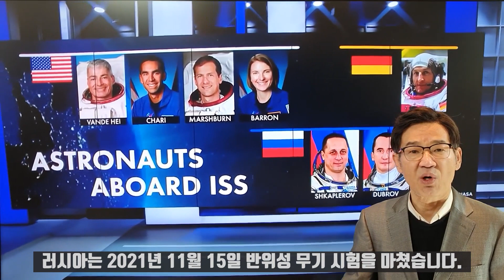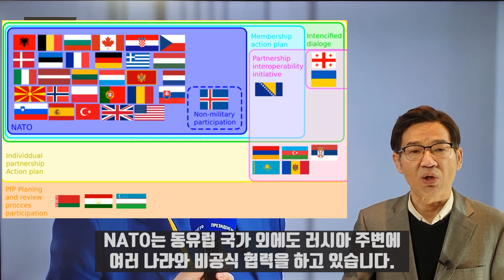우크라이나의 운명은?/2008 베이징 올림픽의 트라우마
카자흐스탄에서 전광석화 같은 승리를 거둔 러시아는 이제 우크라이나에 초점을 맞추고 있습니다. 러시아는 우크라이나 동부 국경에서 무력시위를 벌이고 있습니다. 러시아 국방부는 육상 기갑부대가 설원에서 실탄 훈련을 하는 장면을 대대적으로 공개하고 있습니다. 공중낙하가 가능한 공정부대용 보병전투차가 신속해 전개하며 화력시범을 하는 장면입니다.
특히 T-72차체에 220mm열압력탄 발사관 24개를 실은 다연장로켓TOS-1M을 전진배치한 영상을 공개했습니다. TOS-1M은 장갑차와 진지, 벙커를 파괴할 수 있는 무기로 아프간전쟁, 제2차 체첸전쟁에서 사용된 적이 있는 공포의 무기입니다. 공중에서는 Tu-160M  Blackjack 폭격기도 우크라이나 변경 상공을 날고 있습니다. 핵미사일을 장착할 수 있는 폭격기입니다. 핵미사일 뿐 아니라 Stand-off공격이 가능한 크루즈 미사일로도 무장하고 있습니다. 미국의 AGM-158에 상당하는 대지공격이 가능한 정밀유도무기 외에도 여러 중거리 미사일로도 무장하고 있습니다. Tu-160M폭격기는 우크라이나 뿐 아니라 멀리 떨어진 NATO도 겨냥하고 있습니다.
Tu-160M  Blackjack은 러시아가 자랑하는 대형 초음속 폭격기입니다. 2018년 초 현대화 개수가 완료된 기종인데 푸틴 대통령이 꽤 애착을 가지고 있습니다. 푸틴은 10여년전 이 폭격기 조종석에 탑승해 크루즈 미사일 발사도 참관했습니다. 그는 당시 백조가 하늘을 나는 것 같은 꿈만 같았던 경험을 했다면서 카잔에 있는 항공기제조창의 엔지니어들을 격려하면서 계속 기술을 진보시키라고 말했습니다. Tu-160의 속도라면 칼리닌그라드에서 블라디보스톡으로 날아가는 민수용항공기로도 손색이 없겠다고 말했습니다.
러시아는 육상과 공중에서 우크라이나와 NATO를 강하게 압박하고 있습니다. 러시아의 무력은 과거 구소련과는 차원이 다릅니다. 미국과 겨뤄도 그 과학기술 능력이 결코 떨어지지 않습니다. 러시아는 2021년 11월 15일 반위성 무기 시험을 마쳤습니다. 육상에서 미사일을 발사해 485킬로미터 상공의 구소련 시절 띄운 낡은 위성을 성공적으로 파괴했습니다. 당시 국제우주정거장에 있던 우주인들은 혹시 파편이 튈까 조마조마했습니다. 러시아의 이 기술에 서방세계는 경악했습니다.
또 러시아가 개발을 완료한 S-550미사일도 그 위력이 가공할만 합니다. 핵무기도 요격할 수 있고 극초음속미사일, 위성까지도 맞출 수 있다고 합니다. 러시아가 우크라이나 변경에서 이 같은 무력시위를 벌이고 있는 것은 1월 10일 제네바에서 열렸던 미러담판이 결렬됐기 때문입니다. 러시아는 우크라이나를 선제공격하지 않겠으니 NATO의 동진을 자제할 것을 보장하라고 요구했습니다. 소련해체 당시 NATO가 동진하지 않겠다고 약속한바 있으니 이를 지키라고 요구했지만 미국의 블링큰 국무장관은 그런 약속을 서면으로 한 바 없다고 일축했습니다. 그러자 푸틴은 우크라이나 동부지역에 살상력이 있는 무기들을 집결시켜 무력을 과시하기 시작했습니다.
카자흐스탄에서 마치 준비라도 한 듯 속전속결로 상황을 끝내버린 러시아의 기세에 미국과 NATO는 당황하고 있습니다. 여세를 몰아 우크라이나를 집어삼킬 수도 있다는 공포에 사로잡혔습니다. 푸틴은 2021년 12월 22일 연례기자회견에서 우크라이나를 침공하지 않겠다고 보장할 수 있느냐는 서방 기자의 질문에 대해 격분했습니다. 그는 NATO가 동진해 러시아의 문간인 우크라이나에 미사일을 배치하려 한다고 말했습니다. 당시 푸틴은 계속 도발을 하게 되면 나토는 지옥으로 떨어질 것이다. 러시아는 어떤 대가를 치르더라도 스스로를 지킬 것이라고 말한 바 있습니다. 소련이 해체된뒤 러시아는 완충지대를 잃어버렸습니다. 과거 바르샤바 조약기구에 속했더 여러나라들이 NATO에 가입했기 때문입니다. 체크, 헝가리, 폴란드, 루마니아, 에스토니아, 라트비아, 리투아니아, 슬로바키아, 슬로베니아, 불가리아, 알바니아, 크로아티아등이 모두 NATO에 편입됐습니다. 우크라이나만이 정권이 친서방으로 넘어갔긴 했지만 아직 NATO회원국이 아닌데 서방이 이를 끌어들여 완충지대를 없애려 하고 있습니다. 대체로 평원지대인 우크라이나는 2차 세계대전당시 독일의 기갑부대가 모스크바로 진격한 곳입니다.  NATO는 동유럽 국가 외에도 러시아 주변에 여러 나라와 비공식협력을 하고 있습니다. 조지아. 아제르바이잔, 아르메니아, 카자흐스탄, 몰도비아, 보스니아 헤르체고비나, 세르비아 등입니다./이 가운데 조지아는 과거 러시아식 국명 그루지야를 미국식인 조지아로 고친 만큼 반러시아 국가입니다. 카자흐스탄은 이번에 친러로 편입시켰습니다. 세르비아는 교과서 시장을 독일 출판사가 장악할 정도로 서구가 영향력을 유지하려 애쓰고 있지만 러시아가 에너지를 싸게 공급하고 있어 정치적으로는 친러 성향이 강한 나라입니다. 세르비아는 또 발칸에서 가장 친중공성향이 강합니다. About Gazprom 푸틴이 NATO에 대해 강하게 나갈 수 있는 저력은 에너지 패권에 기반합니다. 지금은 에너지 수요가 급증하는 겨울입니다. 석유와 천연가스가격이 가파르게 오르고 있습니다. NATO와 유럽이 계속 징징거리면 푸틴으로서는 말뿐이 아니라 실제로 파이프를 잠글 수도 있습니다. 천연가스가격 상승으로 러시아는 올겨울에만 300억 달러를 더 벌어들였습니다. 러시아가 우크라이나 접경에서 무력시위를 벌이는 동안에도 에너지가격을 멈추지 않고 오르고 있습니다. 유럽의 천연가스 비축량을 크게 떨어지고 있습니다. 예전에는 70%선이었는데 이제 50%로 떨어졌습니다. 러시아가 우크라이나를 침공하지 어떨지는 아무도 모릅니다. 전적으로 푸틴이 마음먹기에 달렸습니다.
푸틴의 용병실력은 카자흐스탄에서 유감없이 드러났습니다. 소규모의 정예병력을 투입해 이틀만에 상황을 장악했습니다. 푸틴의 무서운 점은 적들이 예기치 못한 시점에 치고 들어간다는 점입니다. 2008년 베이징 올림픽 당시 아주 놀랄만한 에피소드가 있습니다. 러시아의 푸틴과 미국의 부시대통령은 모두 올림픽 개막식 VIP스탠드에 앉아 참관했습니다. 푸틴과 부시 부부 모두 팔을 들고 환호합니다. 당시 푸틴과 부시 부부든 좌석 두칸 정도 떨어져 앉아있던 상태였습니다. 그런데 푸틴이 본국으로부터 온 보고전화를 받고는 자리를 옮겨 부시곁으로 다가갑니다. 그리고는 부시에게 러시아군이 그루지아 남오세티아에 진입해 군사행동에 들어갔다고 귀뜸해줍니다. 부시는 푸틴의 말을 듣고는 경악해 러시아의 개전은 잘못됐다고 말하지만 이미 때는 늦었습니다. 그 다음날 푸틴은 올림픽 주최국인 중공에 간다는 인사말을 하고 러시아로 귀국했습니다. 그루지야 작전을 진두 지휘하기 위해서였습니다. 이때 러시아군이 무력개입을 준비한 시간은 140분에 불과했습니다. 당시 러시아의 전격전은 대단했습니다. 베이징 올림픽은 2008년 8월 8일에 개막했습니다. 그런데 그 다음날 친러 오세티아 무장반군을 토벌하기 위해 동원된 그루지야군은 일패도지였습니다. 러시아군이 개입해 순식간에 그루지야군의 전차와 장갑차를 격퇴했습니다. 그루지아는 몇 대 안되는 수호이-25로 반격했지만 이마저도 모두 러시아군에 격추됐습니다. 남오세티아에서 조지아 수도 트빌리시에 이르는 여러 갈래의 도로는 모두 죽음의 도로로 변했습니다. 당시 러시아는 모든 작전을 마치고 8월 15일에 철군했습니다. 치고 빠지는 속도가 서방세계를 경악시키기에 충분했습니다. 푸틴의 용병은 지구전이 아니라 전격전입니다. 조지아 개입당시에도 NATO는 전혀 손을 쓰지 못했습니다. 2년전 프랑스의 마크롱은 NATO가 뇌사상태라고 말한 바 있습니다. 우크라이나를 NATO에 편입시킬 수 있다고 말로만 하고 러시아의 기세에 눌려 감히 행동에 나서지 못하고 있는 무력감을 이렇게 에둘러 표현했습니다. NATO는 러시아가 우크라이나를 침공할 경우 제재를 하겠다고 밝히고 있습니다. 푸틴 대통령과 미하일 미슈스친 러시아 연방총리, 세르게이 라브로프 외교부장, 세르게이 쇼이구 국방부장, 발레리 게라시모프 러시아군 참모총장등 5명입니다. 미국은 일찌감치 러시아가 침공하더라도 병력을 파견하지는 않겠다고 밝힌 바 있습니다. 정치, 경제적으로만 제재를 하겠다는 건데 사실 우크라이나는 푸틴의 처분에 달린 셈입니다. 이제 베이징 동계올림픽이 코 앞으로 다가오자 서방세계는 푸틴이 이번에는 또 어떤 기상천외한 구상을 할지 여러 상상만 하며 걱정하고 있습니다. 흔히 최근 국제정세에서 우크라이나를 타이완과 연관지어 생각하기도 합니다. 러시아가 우크라이나를 침공하면 중공이 타이완에 전쟁을 도발할 수도 있다고들 분석합니다. 시진핑이 3연임을 앞두고 청나라 강희제처럼 타이완정복을 업적으로 내세우기 위한 것이라고 생각합니다.  청나라 강희제때 러시아의 짜르는 피터대제였습니다. 지금 푸틴이 NATO와 대립하고 있는 상황은 피터 대제가 스웨덴을 격파할 때와 비슷합니다. 그러나 시진핑은 분명히 강희제가 아닙니다. 푸틴과 시진핑은 국제전략자체가 다릅니다. 다만 서방측이 푸틴을 악으로 몰면서 시진핑과 같은 편으로 간주하는 오류를 저지르고 있는지도 모릅니다. 물론 러시아가 우크라이나를 침공할 경우 시진핑으로서는 타이완을 치기가 다소 쉬워지기는 합니다. 그러나 미국은 사실 우크라이나와 NATO의 대립에 개입하기 보다는 인도 태평양에 보다 중점을 두고 있습니다.

*자발적 후원
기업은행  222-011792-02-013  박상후